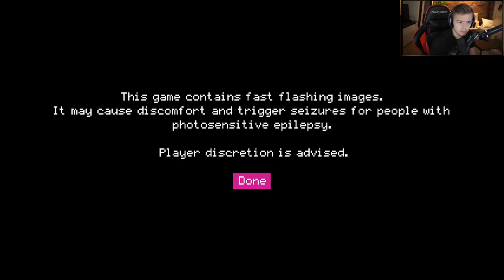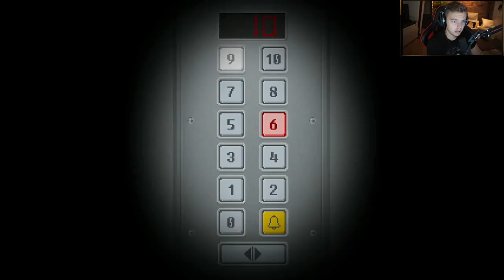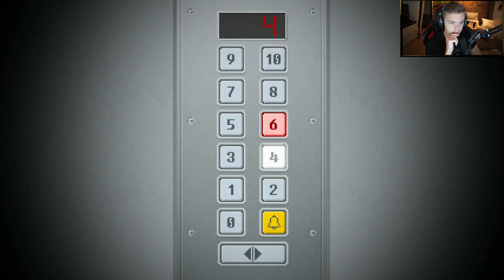Elajjaz - Yuppie Psycho[1]